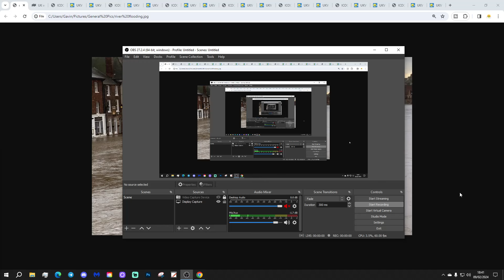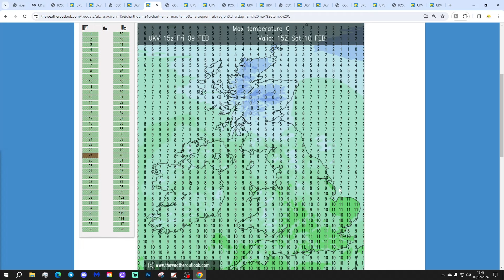6AM Forecast: Rain And Snow Dying Out In The North (Saturday 10th February 2024)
Good morning everyone and welcome to todays UK weather forecast on Saturday 10th February 2024.

Current Situation:  Low pressure remains just to out south west again today.

Today:

Saturday begins with more rain and snow across much of Scotland. Northern Ireland, England and Wales are drier with clear spells and variable cloud. It's been a mild night in the south but a cold and icy night in the north.

Through the rest of the day rain and snow will gradually die out across Scotland while the rest of the country has bright or sunny spells and areas of cloud. More rain showers are likely through Wales and south west with temperatures ranging from 0C in the north to 11C in the south.

Tonight:

Many central, northern and western regions will become dry with a severe frost over the Scottish snow fields. Heavy showers could merge into longer spells of rain for central and southern England and Wales with more persistent rain pushing into East Anglia from off the north sea. Temperatures could go as low as -8C over the snow cover in Scotland but will generally range from around -2C to +8C.

Tomorrow:

Wet weather running up the east coast while showers push in from the west to many western and central regions. There will be drier, brighter spells too and temperatures will range from 2C to 10C.

Outlook:

Monday: Sunshine and showers with shower turning wintry in the north. Cooler in the south.

Tuesday: Showery rain in the south and drier in the north. Average temperatures.

Wednesday: Wet weather dying out. Exceptionally mild again in the south.

***END***

💡  Video Credits: 💡

💡  GWV Links: 💡

6AM Forecast: Rain And Snow Dying Out In The North (Saturday 10th February 2024)